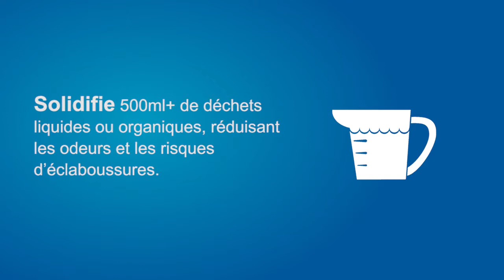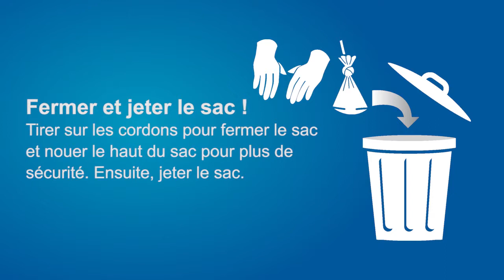Comment utiliser les Sacs hygiéniques ZORBI™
Les sacs et la poudre ZORBI™ sont un moyen rapide et pratique pour disposer des déchets humains liquides, tout en minimisant leur contact avec l'équipement ou les employés. Tous les sacs ZORBI™ contiennent un sachet soluble de poudre super absorbante ZORBI™. En seulement 30 secondes, la poudre super absorbante gélifie jusqu'à 500 ml de liquide ou de déchets organiques, stoppe les odeurs et réduit les éclaboussures. Les sacs peuvent alors être facilement scellés et jetés.